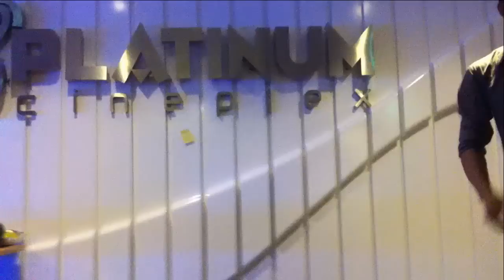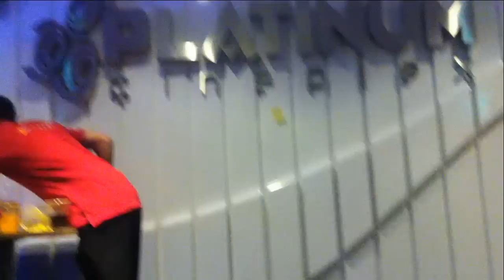PlatinumLog - Ep2: 20/10/2013 quốc tế vịt trời